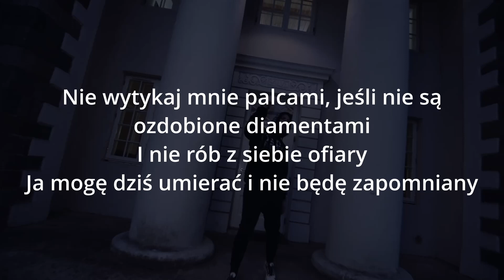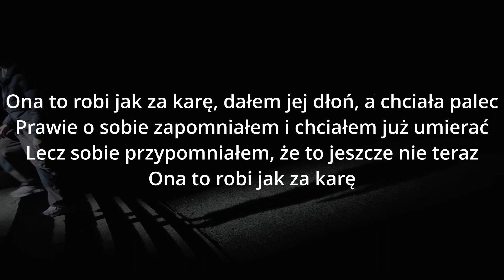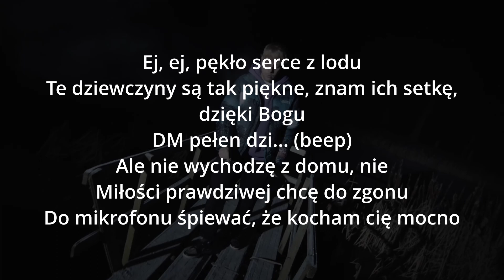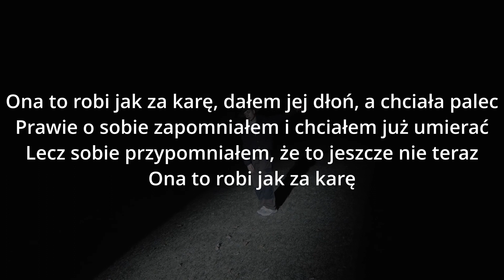SB Maffija - Za karę TEKST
Miłego dnia!